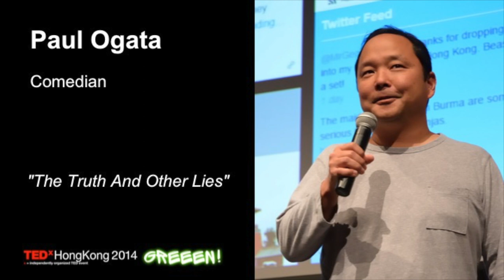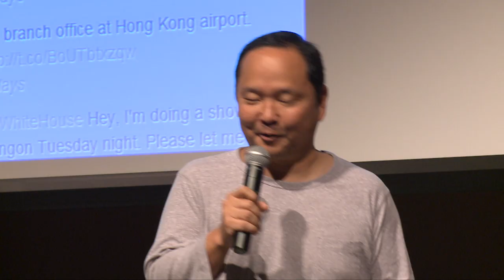The Truth And Other Lies | Paul Ogata | TEDxHongKong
This talk was given at a local TEDx event, produced independently of the TED Conferences. The Truth And Other Lies

Paul Ogata
Comedian / Porn Star / Hooligan

Paul Ogata won the prestigious San Francisco International Comedy Competition, joining the pantheon of comedy greats, including Dana Carvey, Doug Stanhope, Jake Johannsen and Sinbad. Ogata has appeared on Comedy Central, Showtime, NBC, CBS and TBS. TimeOut Hong Kong calls Paul, “astoundingly funny.” The South China Morning Post says, “Paul’s cherubic grin belies a wicked funny streak.” Midweek Magazine says “Ogata delivers with machine-gun speed and precision, spraying the room with non-stop laughs!” But you’ll probably say, “How did this guy win that thing in San Francisco? And what the heck is a pantheon?”